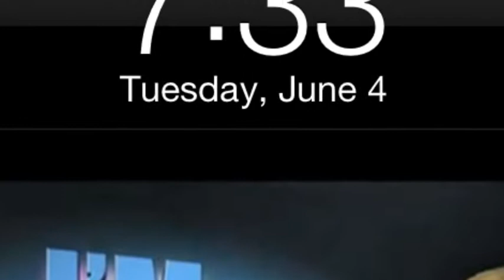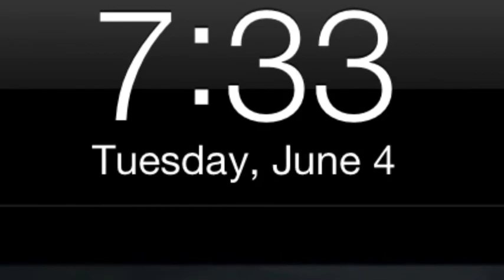IM JUST SAYING SHOW - CHEMTRAIL UPDATE 2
STRAIGHT UPDATE...only like an HOUR LATER and this is what I see! If YOU can't see what I can SEE, YOUR BLIND BABY, YOUR BLIND FROM THE FACT!!!